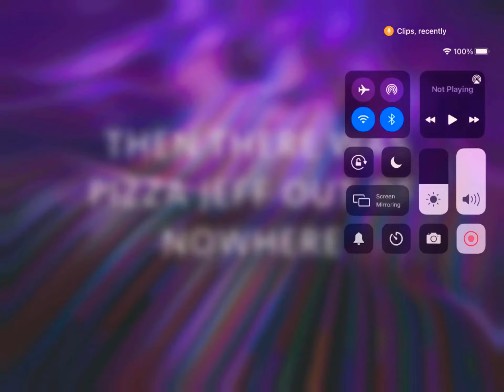Ramming people in adopt me (ROBLOX)